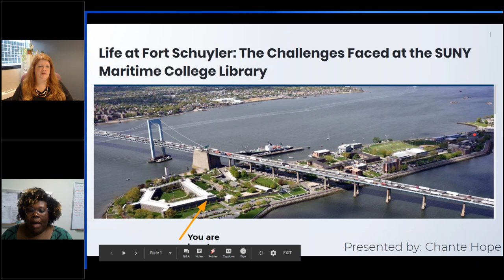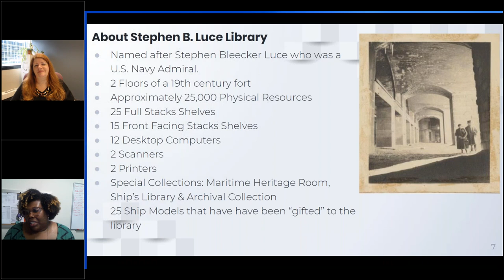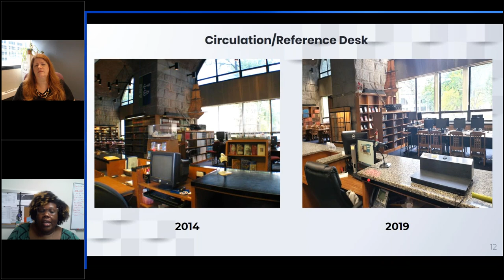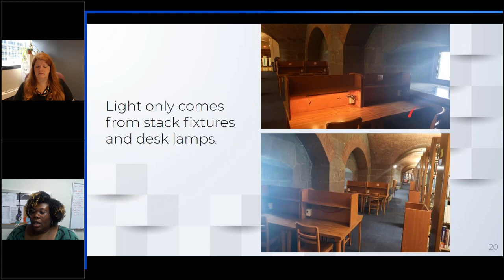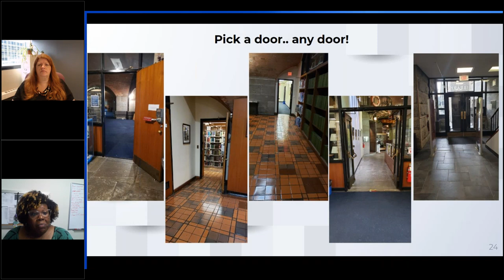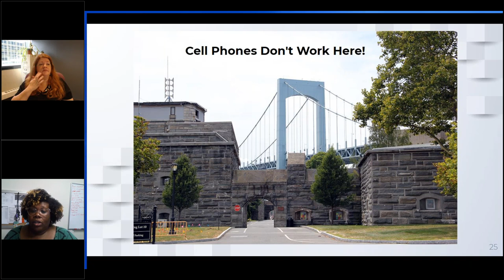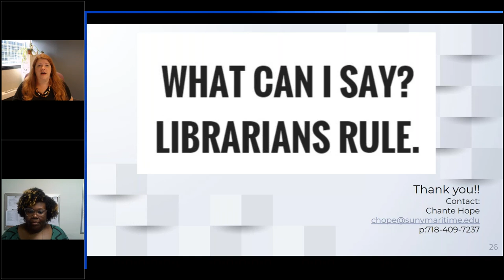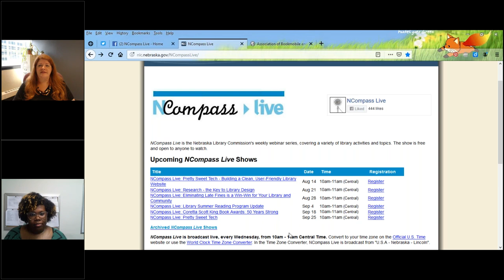NCompass Live: Life in Fort Schuyler: The Challenges Faced at the SUNY Maritime College Library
SUNY Maritime College's Stephen B. Luce Library is located in a preserved 19th century fort. While working in a fort is certainly cool, it does present myriad challenges for librarians trying to move the Library into the 21st century. This presentation will highlight some of the major and minor challenges of working within a building designed for war, not learning.

Presenter: Chante Hope, Student Experience and Outreach Librarian, SUNY Maritime College, Bronx, NY.